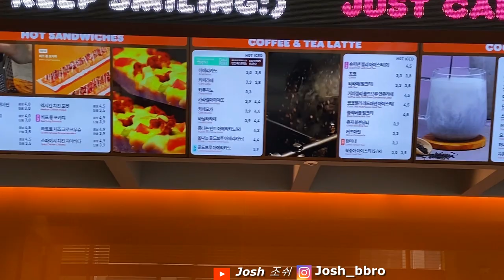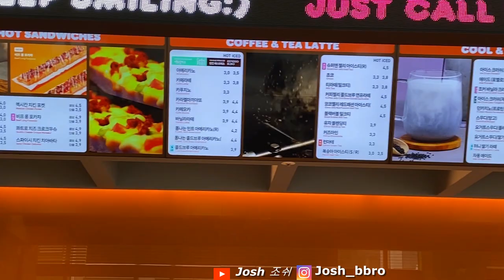던킨도너츠 신메뉴 먹방🍩 Dunkin Donuts New Menu Mukbang🍩 ASMR DESSERT EATING SHOW